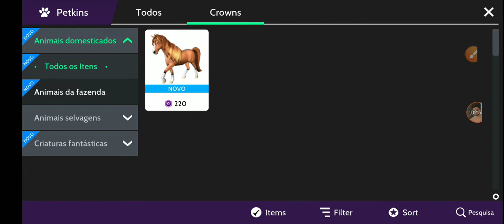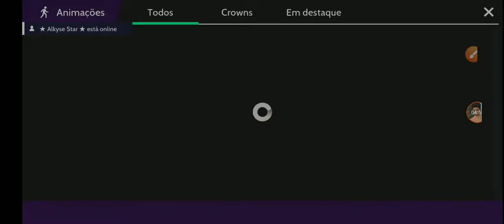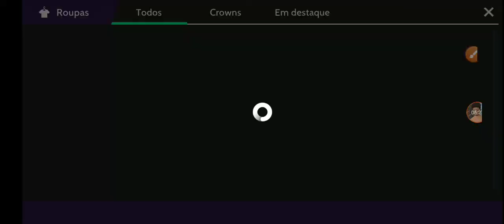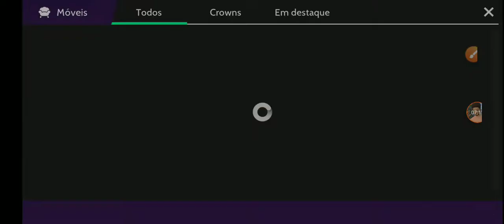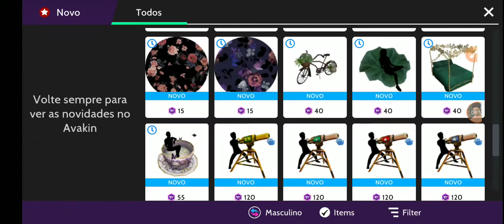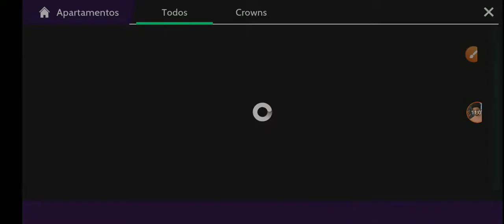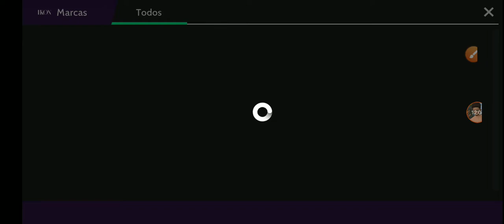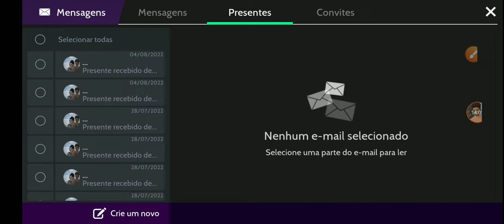🔔🤔//-NOVIDADES DESSA QUINTA FEIRA 4. 8 NO AVAKIN LIFE //💸 VAMOS LÁ.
Salve 🙌 galera  vamos pra mais um video, eu sou  Ivan, do Rio de Janeiro do canal Nirvana Tag , blz?!

No vídeo de hoje //vou tá mostrando a vcs um pouco das novidades que o avakin Life lançou bora lá comigo acompanhe o vídeo até o final.

_­­­­­­🎉Ser vc Caiu Aqui de Pará Quedas ____ :­­­­­­­­­­­____________________🔴__________

Venha fazer parte da Minha  lista 📃 de Amigos 🤙 lá no Game 🕹
Avakin Life
Nick lá Ivan Gost (Pessonalizado)

NÃO COPIE NINGUÉM SER ALTO 🔊 ISPIRE.

📌 Canal de Parceria Passa lá e se iscreve deixa Joinha 👍

Deus abençoe cada um de nós 🙏